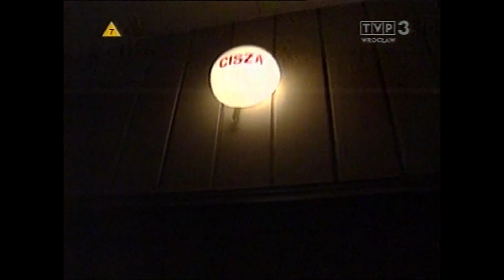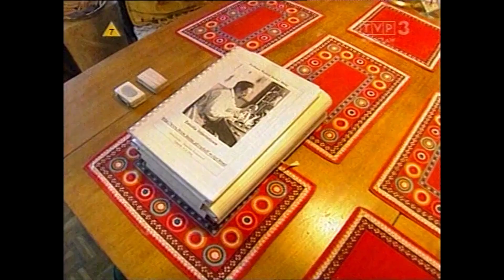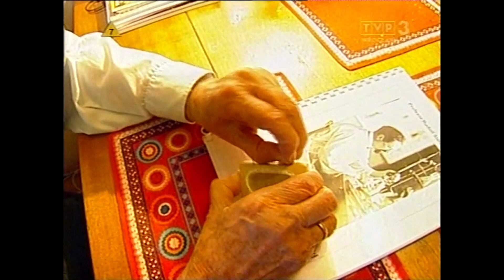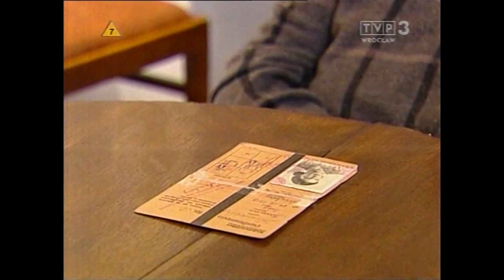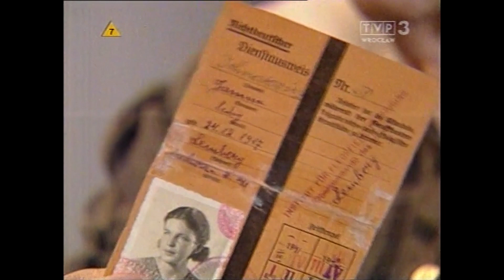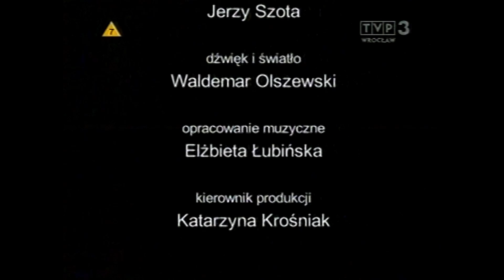REPORTAŻ PROF WEIGL